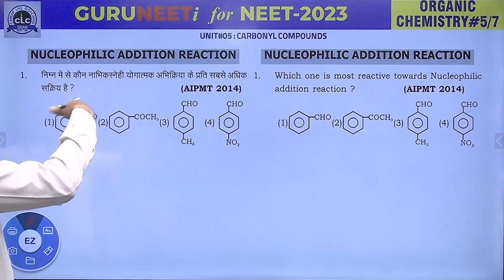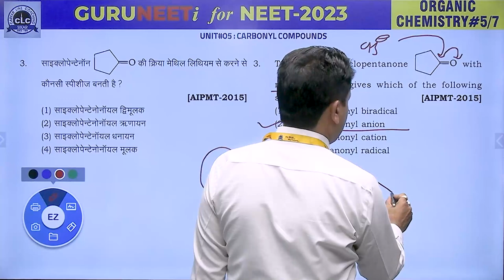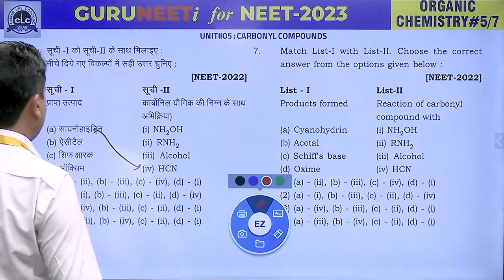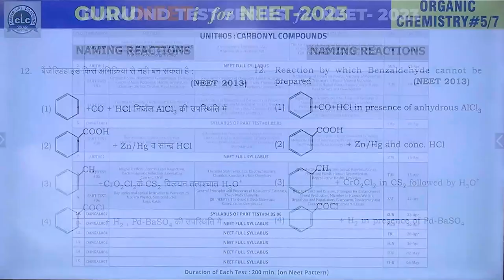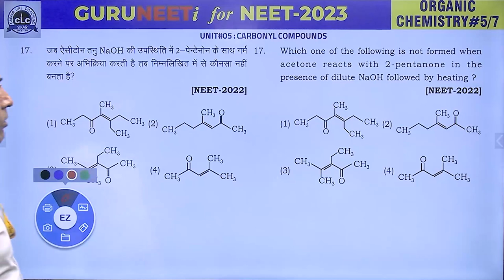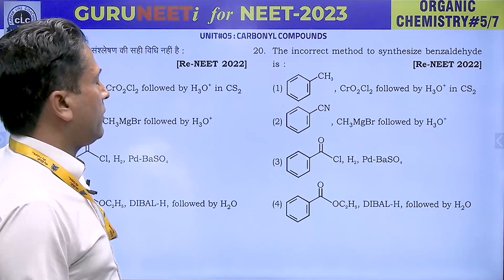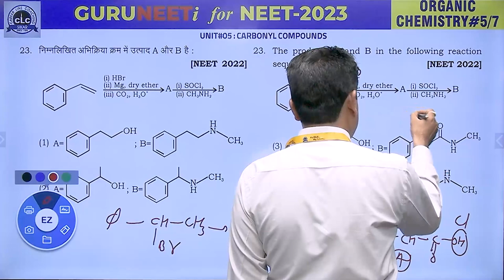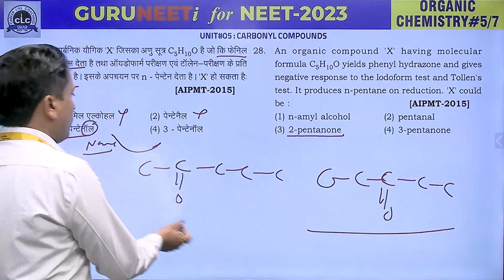CHEMISTRY#05 ORGANIC II GURUNEETi for NEET -2023